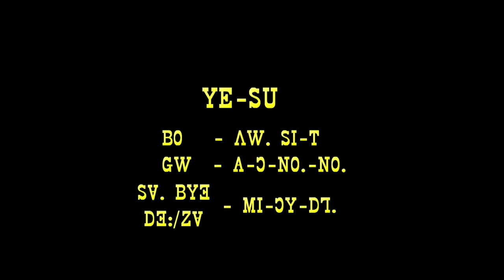Lisu song ꓬꓰ‐ꓢꓴ꓿ ꓖꓪ꓾ ꓮ‐ꓛ‐ꓠꓳ.‐ꓠꓳ. ꓜꓯ꓾ ꓥꓪ.‐ꓢꓲ‐ꓔ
ꓬꓰ‐ꓢꓴ꓿
ꓖꓪ꓾ ꓮ‐ꓛ‐ꓠꓳ.‐ꓠꓳ.
ꓜꓯ꓾ ꓥꓪ.‐ꓢꓲ‐ꓔ